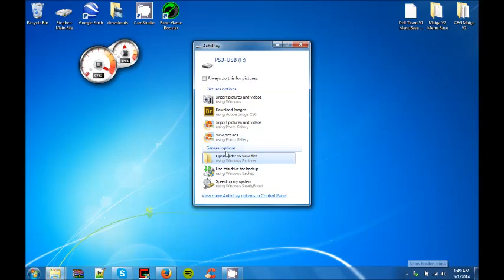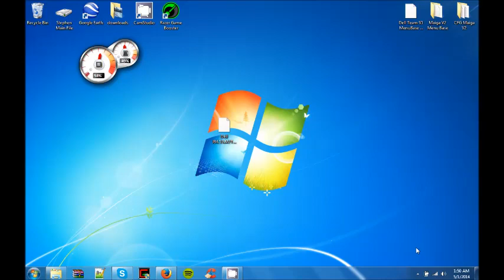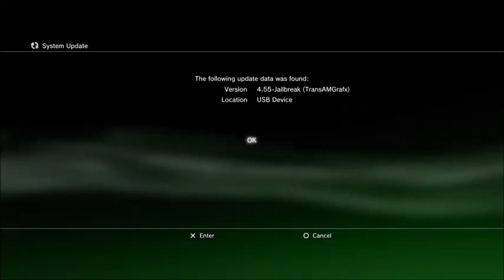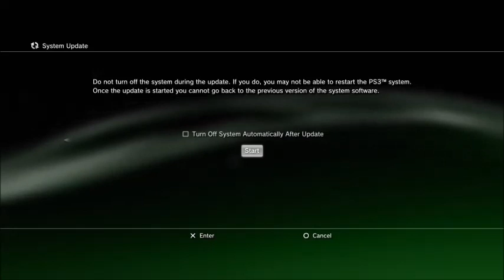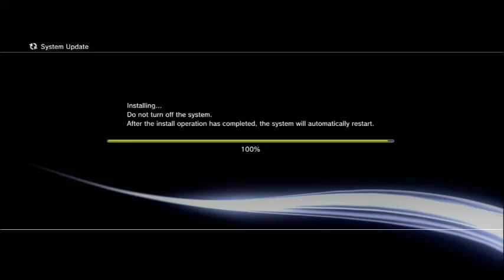DellModzZ | 4.60,4.65 (4.66) Still Woring On it (There is No ETA Doing this Solo)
Open Me!!!
read before you hate Assholes!

can we get 25 likes for a beautiful ?

DL: Skype For More INFO on This
MenuBase Owner: N/A
Scripter: N/A
Recorder: Balake-

+=+=+=+Info+=+=+=+

The 4.55 CFW will do free with no sevry full download
thx's all

This Will Only Work On this type's of ps3 CECH-2003A or          CECH-2001A

now working on all types

Note This is not a Full Jailbreak this is a CFW that alw you to have PKG files

Note the fw is now done and is a Full jb I hope you enjoy

I am Workin on get the CFW for You guys it Will be done Sonn 4.66 and 4.70 done

%%%%%%READ%%%%%
Sorry for the wait on the 4.50 pkg files Cfw i will be doing a up date vid on how to fixs this and 4.60 update has been out i also will be do a remake of this cfw so that it will work on 4.60 thank you for all the support

%%%%%%READ%%%%%
heyyy guy's this is DellModzZ and i am here to tell you that the 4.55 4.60 cfw is taking me longer then i thoght bc of i do not hey all if the key's for 4.60 but with that being said i am still working on it and i am trying to have it out by the end if this 2 week's soo thank you again for all the support that you all have given me thank you

READ
This Is DellModzZ my 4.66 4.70 CFW thats will work on all ps3 types not suoer slims
i am still working some things out if you wish to have this download you much add my skype and if there is anything that you see is wrong with the fw plz let me know also i have been working on this for a long ass time and have stopped working on it at time that is why iit has not been out also that the ps3 keys are new but anyways i will be doing a new tut and setup on how to get this to work and sub for that vid it will be coming soon this DellModzZ im out

if i have anymore info i will be keeping this vid up to date soo keep a eye out on this for more things